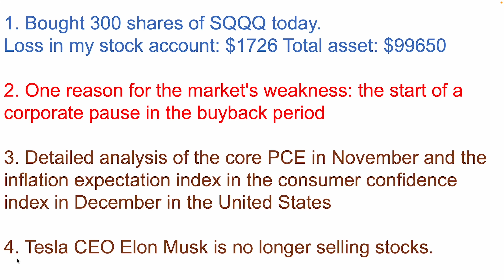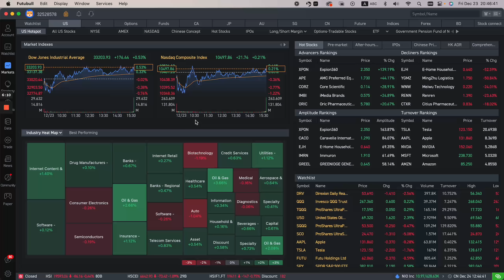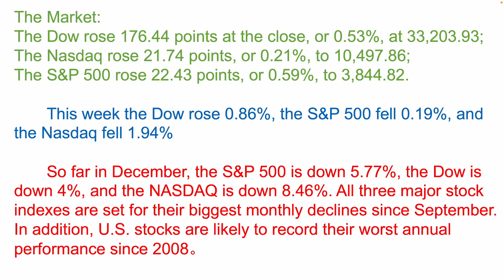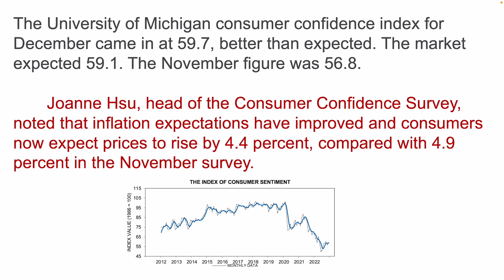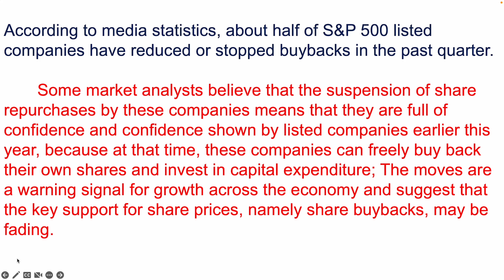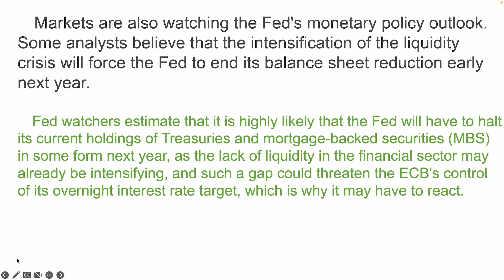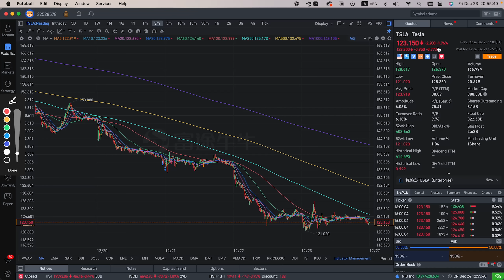Lost $1266 Today | Stocks in the Stock Market Start Suspension of Buyback Stock [Stock w Doris] 0006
1. Bought 300 shares of SQQQ today.
Loss in my stock account: $1726 Total asset: $99650

2. One reason for the market's weakness: the start of a corporate pause in the buyback period

3. Detailed analysis of the core PCE in November and the inflation expectation index in the consumer confidence index in December in the United States

4. Tesla CEO Elon Musk is no longer selling stocks.

Stock analysis is my specialty, showing my stock account surplus for new stock investors, showing my stock buying and selling for new stock investors, explaining the latest news of the stock market to new stock investors, and analyzing which stock I bought for everyone Stocks, which stock to sell, analyze the global macro economy for novices in the stock market, explain the historical data of stocks and compare the experience provided by today's stock speculation. I will use some stock technical analysis to predict the trend of stocks for novices.
The stock market is risky, please think independently, and all new stock investors should be cautious when investing.